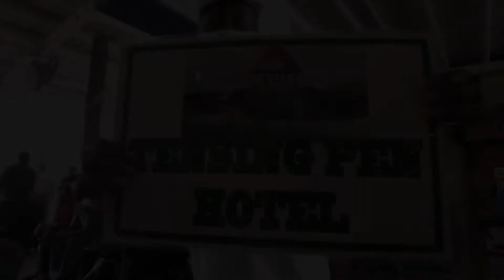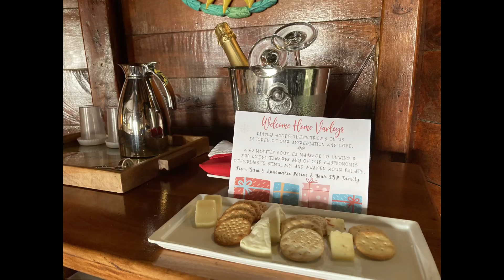Jamaica 2021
December in Jamaica - Tensing Pen, RockHouse, Skylark
red stripe